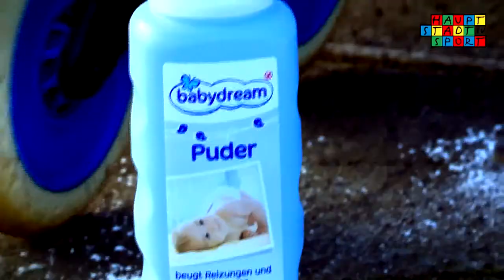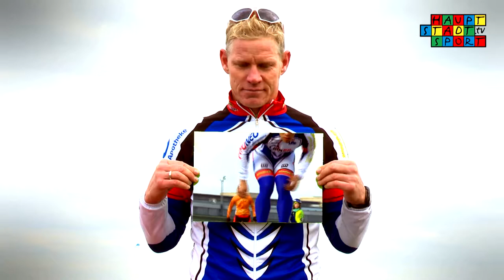Sport frei! – Aktiv mit Hauptstadtsport.TV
Sport frei für das neue Präventionsangebot der ikk BB und der PURE Health Company. Mittendrin statt nur dabei war für uns Nadia. Sie hat das Skating-Angebot auf Herz und Nieren getestet.